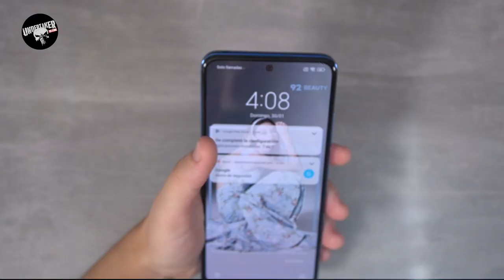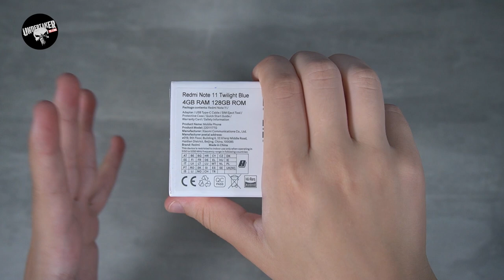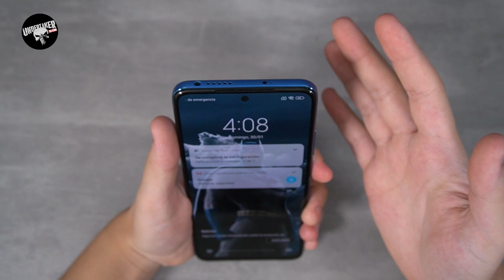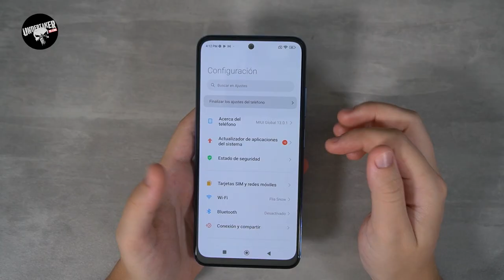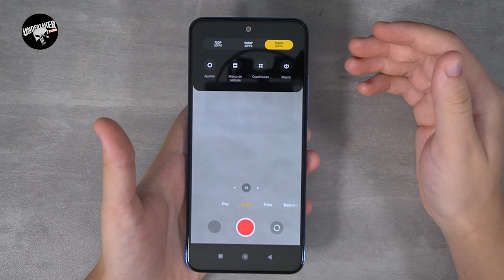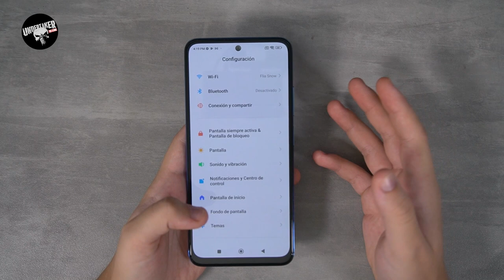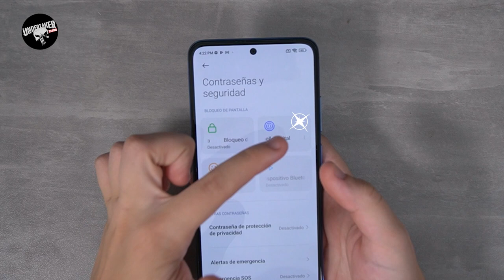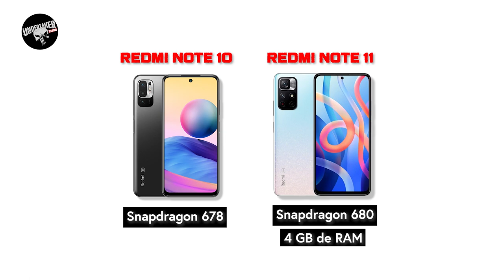📱 XIAOMI redmi NOTE 11 Argentina | UNBOXING ANÁLISIS | Al MEJOR PRECIO 😚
Tienda de electrónica con más de 2000 recomendaciones en Facebook e Instagram.  Buscas un celular que en Argentina no se consigue o estás interesado en comprar en el exterior, estás en el lugar correcto.

Vendemos todas las marcas XIAOMI, SAMSUNG, REALME, ONEPLUS, ASUS, NUBIA, GOOGLE, APPLE, LENOVO, ETC.

--✈ COMPRAS en el EXTERIOR
➤Si sos de Argentina acá te dejo una explicación de como funciona nuestro SERVICIO DE WAREHOUSE

 ➤ Contamos con nuestro sistema de membresías para la comunidad, y si sos de Argentina, contas con grandes descuentos de acuerdo a cuál eligas.
o AQUÍ 👉 TRC20
- TRDnmRqAxKWvB7tYFLKw19vpgqDkAym34e

--🌐 HOSTING
Si buscas un HOSTING nosotros te ofrecemos un descuento con los mejores y que nosotros mismos usamos !
➤ PROMO ANUAL 👉 UNDERANUAL20
➤ PROMO 2 MESES GRATIS 👉 UNDER2MESES

--💳 Formas de pago:
➤ Transferencia 0% de recargo
➤ Depósito 0% de recargo.
➤ Bitcoin 0% de recargo
➤ Ethereum 0% de recargo
➤ Efectivo dólares o pesos. (sólo para clientes de capital federal y sólo cobros).
➤ Airtm para el pago en dolares 0% de recargo (si no tienes cuenta abrir con este
➤ Amazon Gift 0%